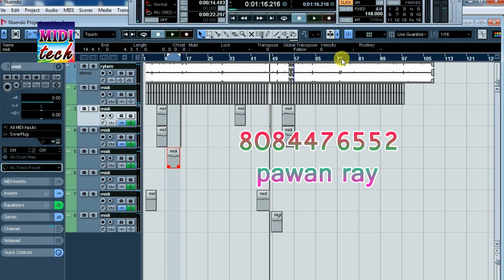शंकर सिंह जैसा ट्रैक कैसे बनाए।। bhojpuri track kaise banaye।। how to make bhojpuri track